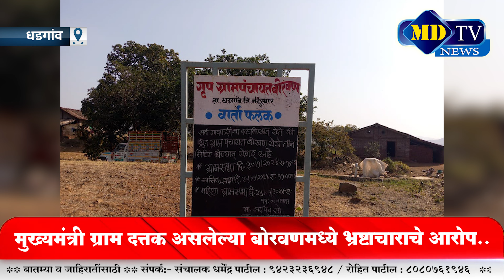धडगाव : मुख्यमंत्री ग्राम दत्तक गावात विकासाच्या नावावर ; लाखो रुपयांचा घोटाळा.. | Nandurbar News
MdtvNews is a 24-hour north maharashtra regional Marathi news channel in maharashtra based in Nandurbar dist.Nandurbar, Maharashtra that launched in 2003.Mdtv News group is North Maharashtra media group.